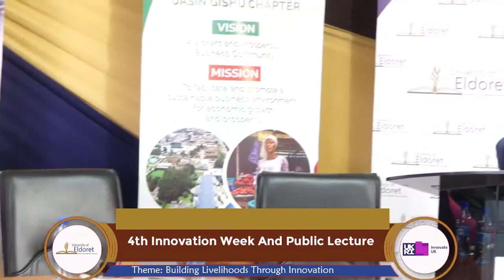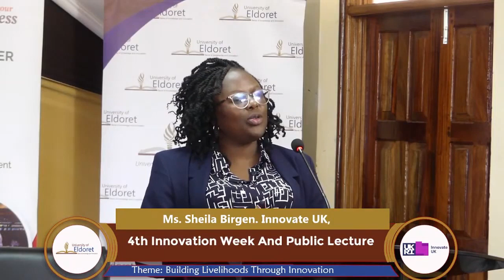4th Innovation Week And Public Lecture 2022 Day One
4th Innovation Week And  Public, Panel Session